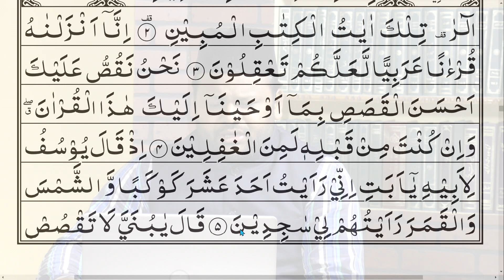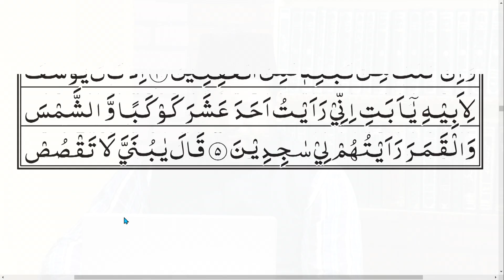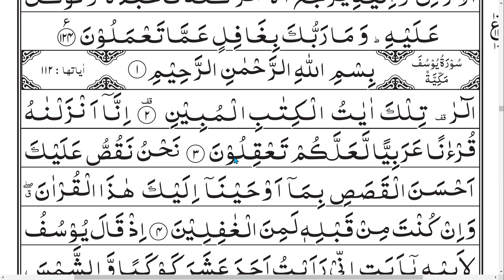Tajweed-ul-Quran | Class - 212